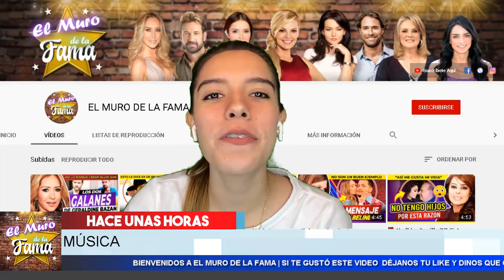🤣 𝗛𝗮𝗰𝗲 𝗠𝗼𝗺𝗲𝗻𝘁𝗼𝘀 !Marjorie de Sousa 𝗔𝗻𝘂𝗻𝗰𝗶𝗮 𝗦𝘂 𝗥𝗲𝗴𝗿𝗲𝘀𝗼 𝗠𝘂𝘀𝗶𝗰𝗮𝗹 , con MORENITO DE AMOR 😂